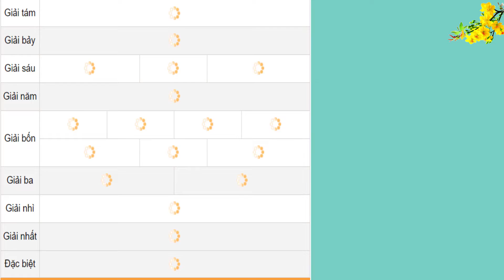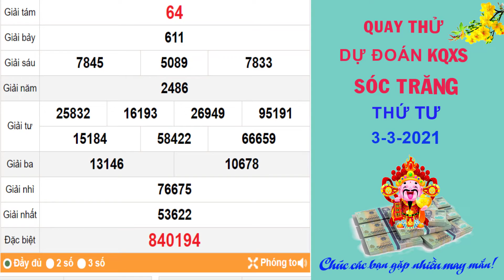Quay thử dự đoán kết quả xổ số SÓC TRĂNG hôm nay ngày 3/3/2021, XSST